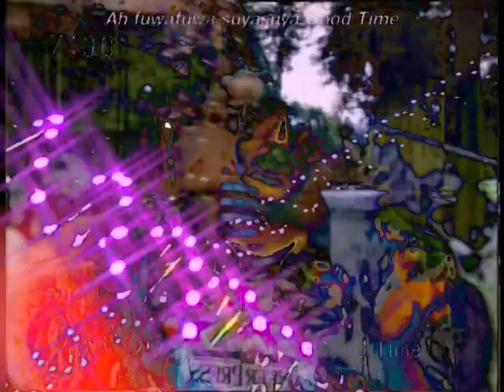Bird songs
Don't you miss the days when I only made one video a month?